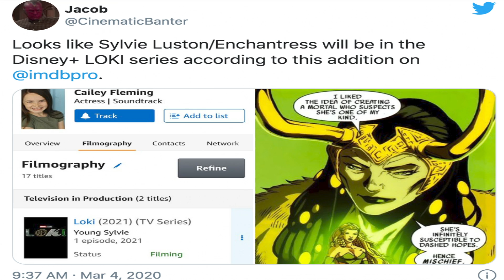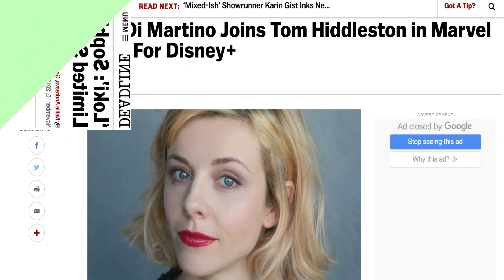LOKI Set Photos Reveal Tom Hiddleston and Sophia Di Martino! LADY LOKI Or ENCHANTRESS? Breakdown!!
This week we got some new set photos from the set of Disney Plus Loki show which give us another look at Tom Hiddleston, the TVA and Sophia Di Martino's character ... let's talk about it all!